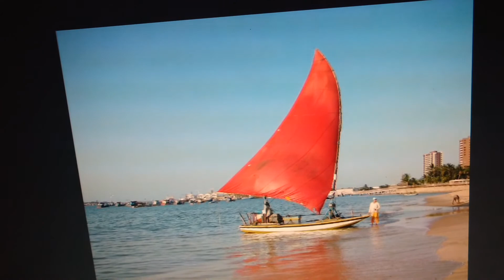Sexta-feira com poesia: Fortaleza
13 de Abril- Aniversário de Fortaleza